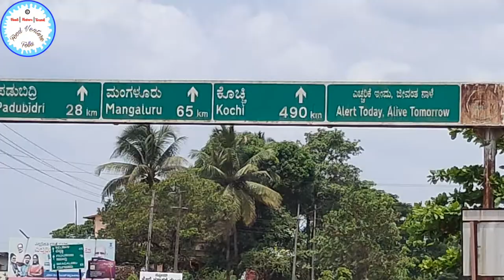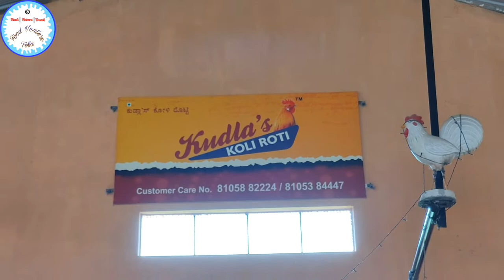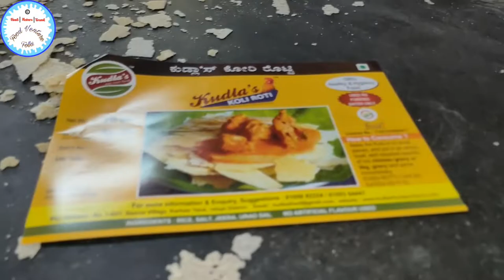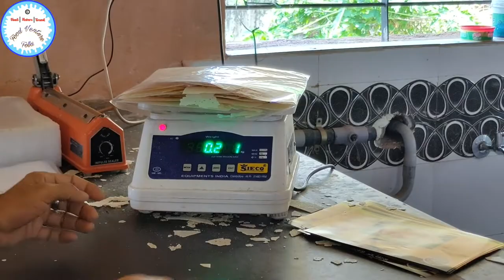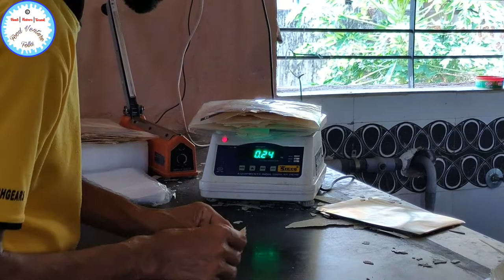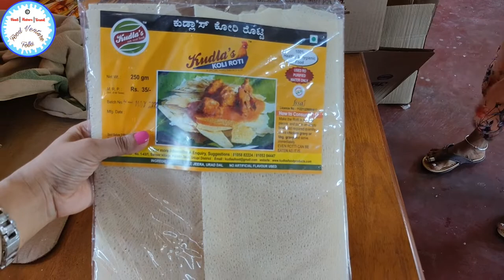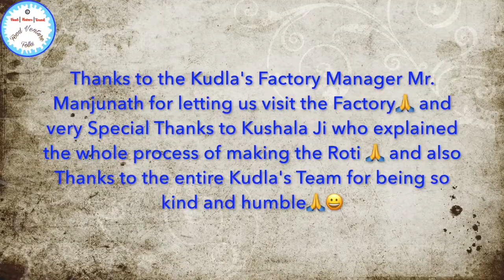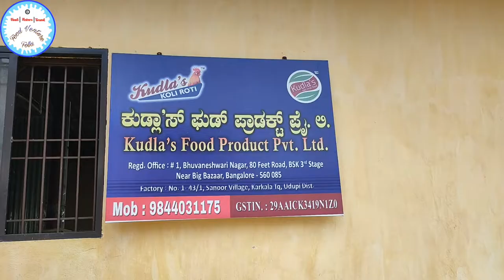Visited Roti Factory - Kori Roti Making- Kudla's Koli Roti (Karkala)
Udupi Vlog 3 Part 1 Visited the Roti Factory known as Kudla's Koli Roti (Karkala)

Hello Friends,